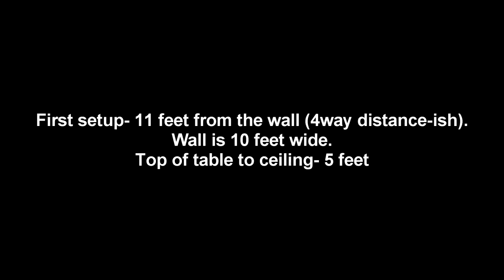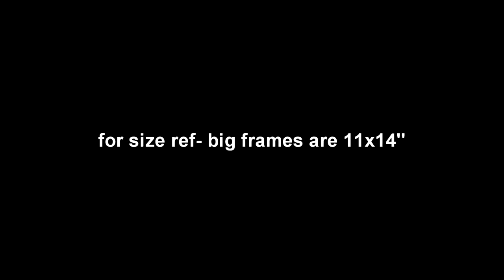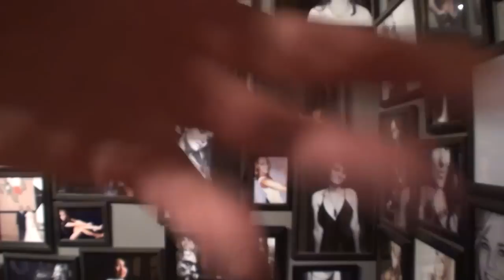Sony Steady Shot field of view changes. testing Sony CX150 with electronic stability control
One of my CX150's reset to factory defaults, and when getting it ready for this weekend I noticed the field of view (FOV) seemed zoomed in. I went back and reset all the custom settings I use, and found it reset to "active" steadyshot. When I changed it back to standard, the FOV seemed fine. I then had a face-palm moment when I realized that it made sense that the higher electronic stability control settings would have a tighter FOV. After all, if you "stabilize" the footage in Vegas (or even on youtube) you will know it pretty significantly zooms or crops in order to get the wiggle room to stabilize the image.

Tested CX 150 with .55x century, Sony .8x, and no lens set full wide angle.
First setup was 11 feet away (4way distance give or take for me), room is 10 feet wide, 5 feet from the table top to the ceiling, large picture frames 11x14 prints.

Second setup was 4.5 feet

I only tested Standard and Active- results for "off" were the same as Standard.